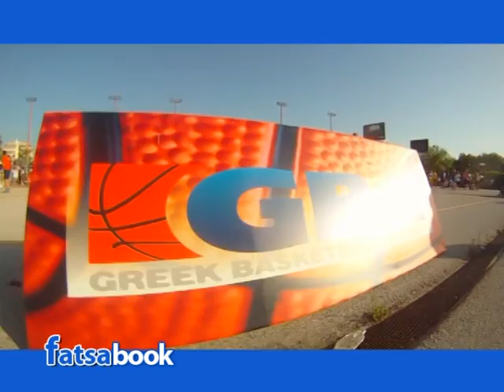FATSABOOK 3X3 RADIO ARVULA VS GBA.mpg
Ο Κώστας Μάντζιος ειναι ο διαιτητής απο την μια τα παιδια του Ράδιο Αρβύλα και απο την άλλη ο Λάζαρος Παπαδόπουλος ,Ο Δημήτρης Διαμαντίδης κ ο  Νίκος Χατζηβρέττας σε ένα αγώνα που κόβει την ανάσα...δείτε το!!!